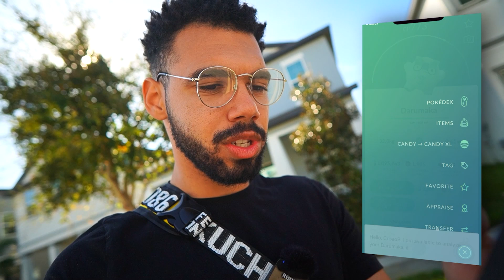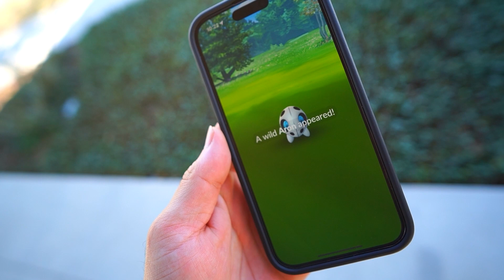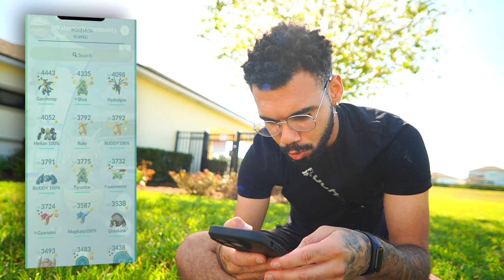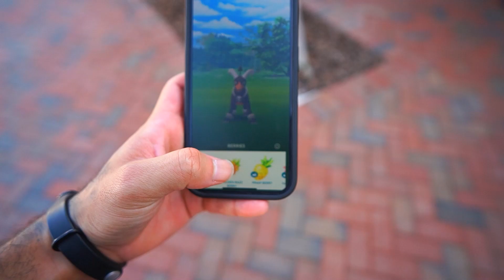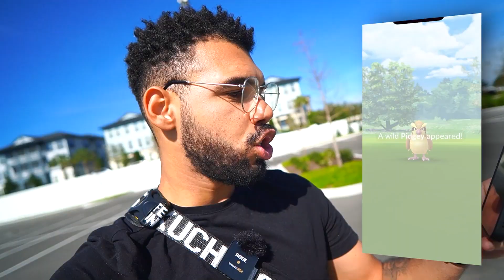GALARIAN MOLTRES... Hoje eu o encontrei pela *ULTIMA* VEZ... 😖😔😔